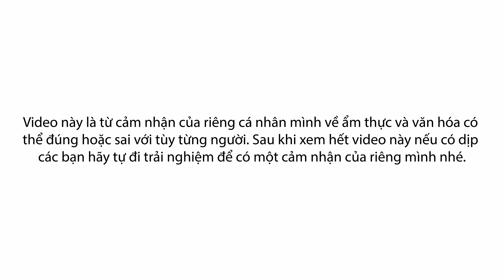PHỞ OANH THỌ XƯƠNG - PHỞ BÒ GIA TRUYỀN SIÊU NGON | Sức Hút Đến Từ Sự Niềm Nở Của Chủ Quán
Phở Oanh
Địa chỉ: Số 3 Thọ Xương, Hoàn Kiếm, Hà Nội
Giờ mở cửa: 5h-14h tất các các ngày trong tuần.
Giá: 30-50k/bát.

Cảm ơn các bạn đã quan tâm theo dõi ! Nếu các bạn thấy hay và có sở thích về ăn uống thì subcribe kênh của mình nhé, để mình có động lực ra nhiều clip có địa chỉ ăn uống ngon cho các bạn
Theo dõi trên fanpage và instagram của mình để theo biết được thêm nhiều địa chỉ ăn ngon nữa nhé: